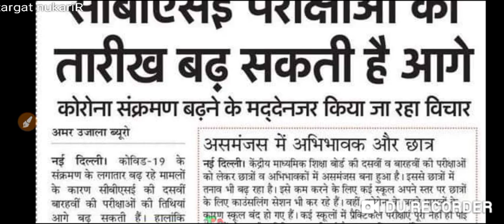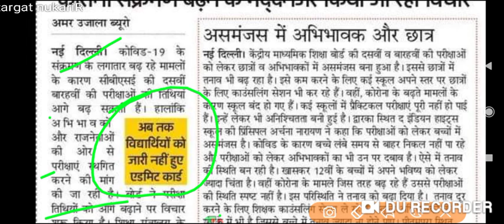Cancel Board Exam | Class 12 & Class 10 | OnstudentDemand new update//बोर्ड परीक्षा स्थगित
OnstudentDemand new update//बोर्ड परीक्षा स्थगित
10th and 12th Board Exam 2021 latest news| Board Exam 2021| All board Exam Date

2021 में बोर्ड परीक्षा होगा या नही

Related searches-
Cbse board
Rajasthan board
Punjab board
Haryana board
Jharkhand board
Mp board
ICSE board
Andhra Pradesh board
Gujrat board
Chhattisgarh board
Himachal Pradesh board
Orissa board
Odisha board exam
Meghalaya board
Manipur board
Assam board
Goa board
Jammu and Kashmir board
Karnataka board
Mizoram board
Nagaland board
Tamil Nadu board
Tripura board
Uttarakhand board

10th board exam 2020,12th board exam 2020,10th and 12th board exam latest news,cbse board exam new time table,rajasthan board exams